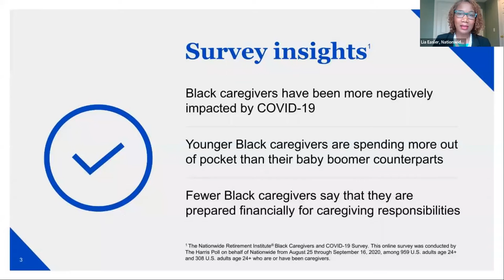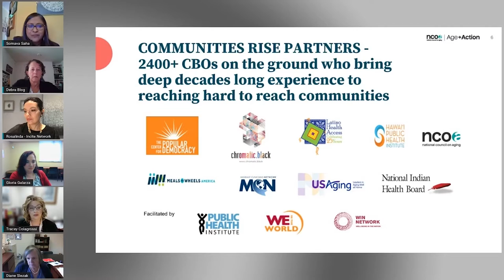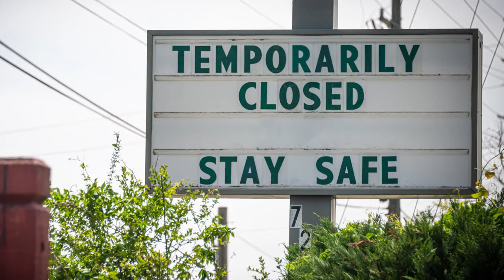NCOA: Age+Action 2022 - That's a Wrap!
And that's a wrap! We want to thank everyone for refreshing your passion to serve OlderAdults at AgeAction. That's 3 days of learning, networking, and celebration w/ 1,350+ professionals in AgingServices. We look forward to seeing you in June 2023!

About NCOA

Since 1950, we’ve walked beside generations of Americans. We were the first national voice for older adults. We helped end mandatory retirement. We advocated to secure Medicare, Medicaid, and the Older Americans Act. Local organizations turned to us for support as they served older adults every day. And we built digital tools that empower older adults with knowledge.

Now, we’re stepping forward to do even more. Americans are living longer, but far too many are being left behind without the resources to age with dignity. We’re changing that.

We believe aging well is something every American deserves—regardless of gender, color, sexuality, income, or ZIP code. We deliver the resources, tools, best practices, and advocacy our nation needs to ensure that every person can age with health and financial security.

NCOA is a qualified 501(c)(3) tax-exempt organization, and donations are tax-deductible. We’re a top-rated charity by Charity Watch, BBB Wise Giving Alliance, and Charity Navigator.

This is the official YouTube channel for NCOA. We invite you to use the YouTube share, embed, and/or email options to distribute this content.